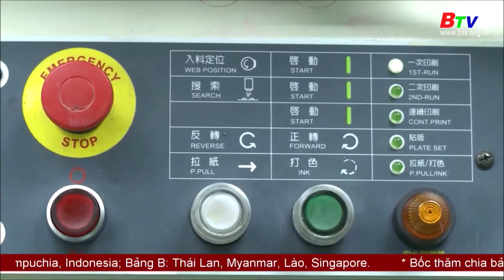World Bank: Kinh tế Việt Nam 2022 tăng trưởng 5,3%